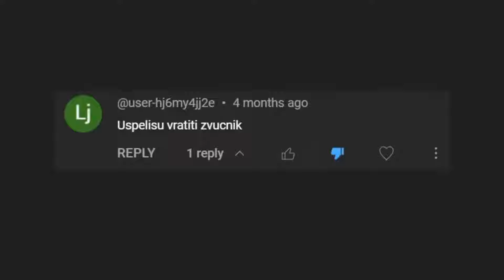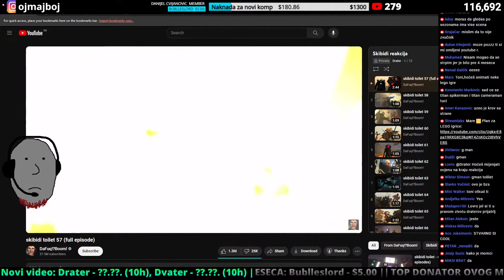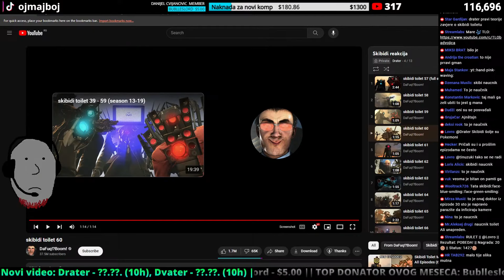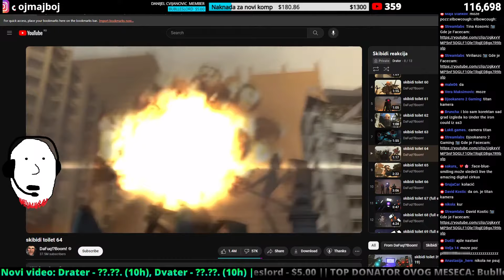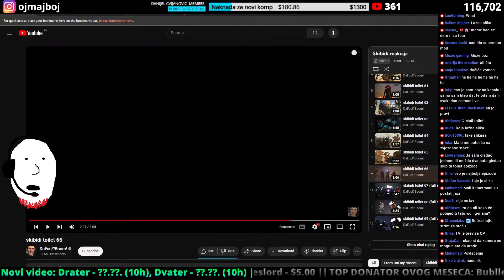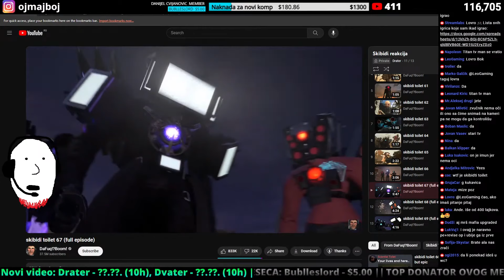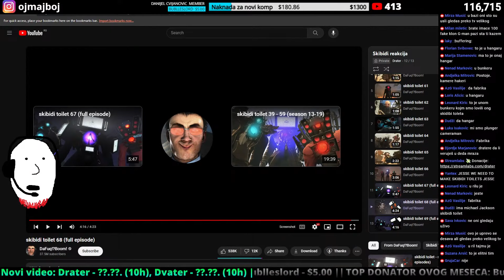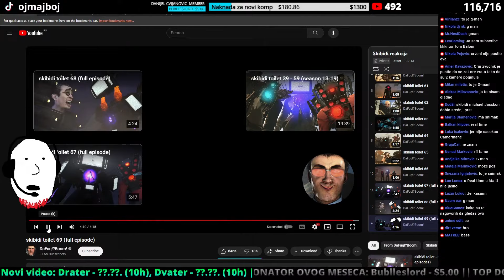Skibidi Toilet - Reakcija na nove epizode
00:00 Najzanimljiviji deo videa
01:53 Reakcija na Skibidi Toilet epizode

🔑 Drater skibidi toilet full series all episodes reaction mcu marvel cinematic universe avengers infinity war endgame team fortress 2 spy pacific rim najbolja igrica omiljena top 10 igrica criminal games subnautica plants vs zombies serious sam the first second encounter portal 2 lego batman the neverhood south park the stick of truth the fractured but whole ocenjivanje igrica recenzija najgora igrica na svetu top 10 lista najgorih igrica top 5 ukusa godisnjih doba prstiju na ruci stvari koje niste znali u gta v minecraft skola among us nije fora fnaf ne mogu likovno drustvene mreze top 5 ukusa anime payday 2 banana south park dajte vina toni baloni parodija hrcak teletabisi petarde papiga macka pas konj majmun skola zec hasbulla mama šč sc kajus stvari koje mrzim 1 lol dio xd supertalent battlefield 1 red dead redemption 2 american psycho assassin creed prema legendi kublickas petarde nisu fora dvater fnaf likovno minecraft gta san andreas kajus among us banana shorts nije fora ne mogu skola fnaf 2 muzičko muzicko

📹 Video - Skibidi Toilet
🎬 Serijal - Reakcije
📼 Tip videa - Video
😬 Cringe - Ekstremni

Čestitam, došli ste do kraja opisa, malo ko to uspe 😃
A možete usput i da ga pogledate 😉